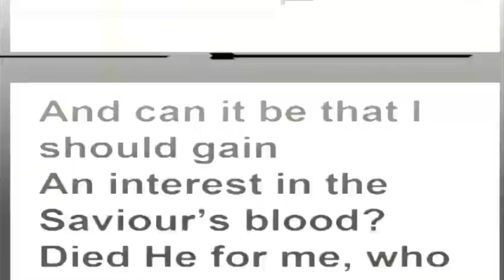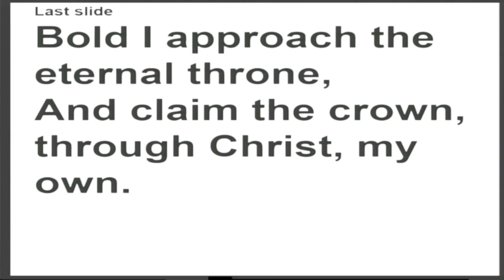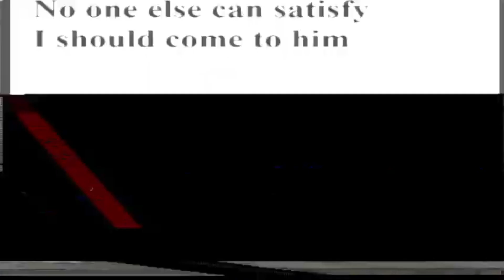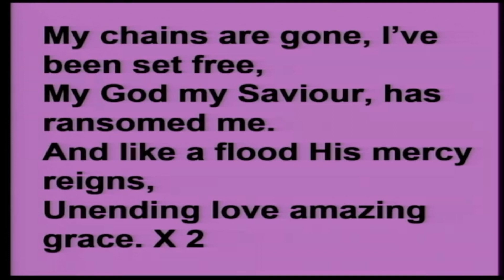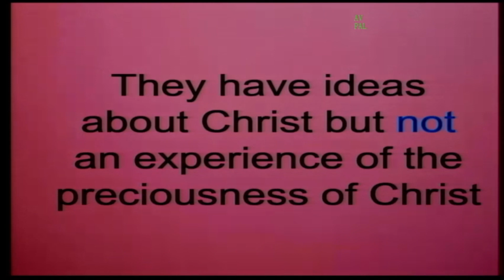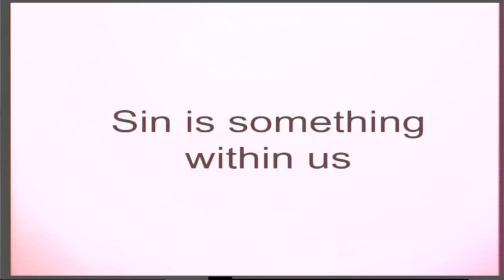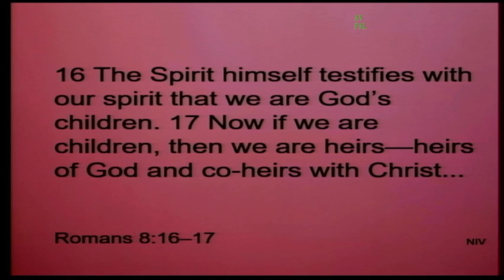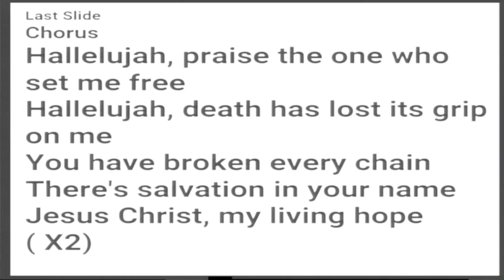Sunday Worship at Toberdoney Presbyterian Church 11 June 2023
Broadcast service for Toberdoney Presbyterian Church - Set free by the Truth